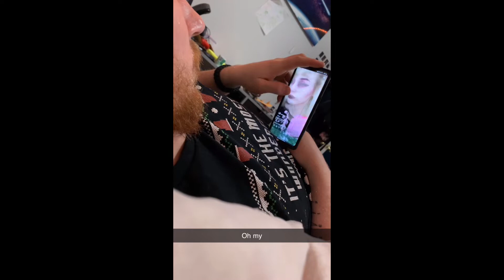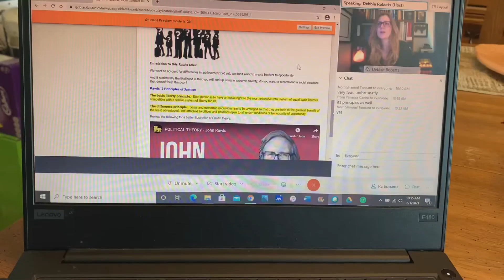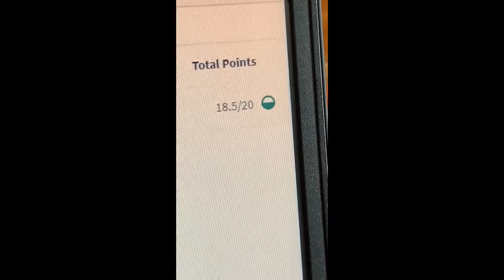picking flooring for the apartment & beginning a fitness journey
Which flooring was your favourite??
I’m sticking to my word this time about getting healthy I swear to god😂